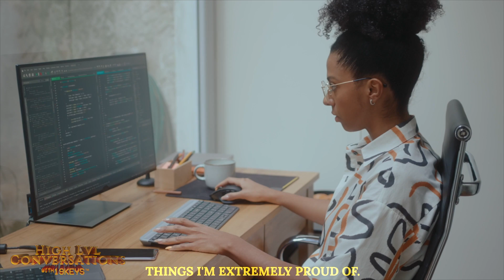What's Right or Wrong? Unveiling the Minds Behind Tech & AI- Who is Playing God? 19Keys ft X Eyee